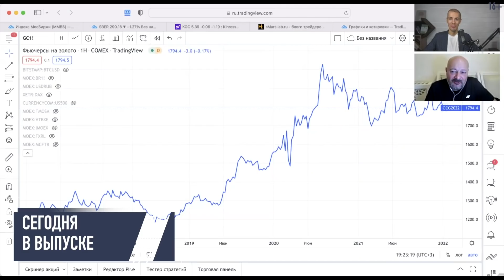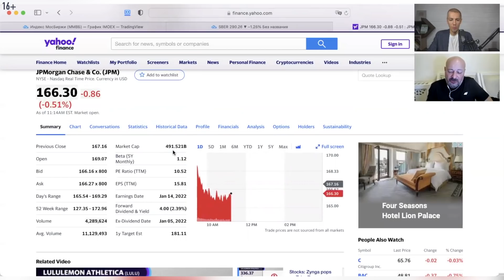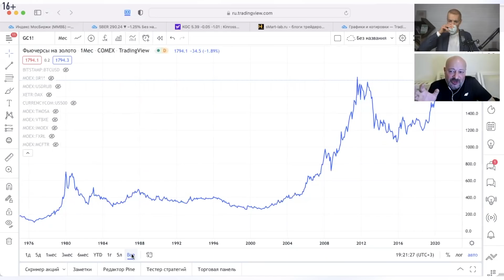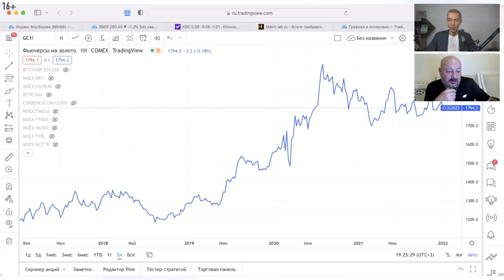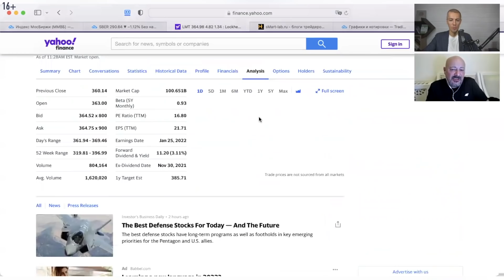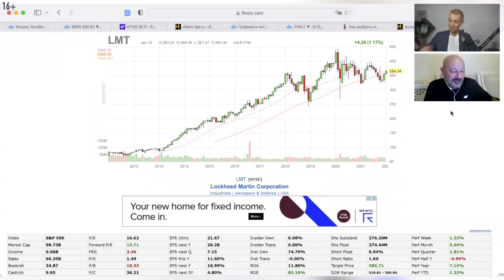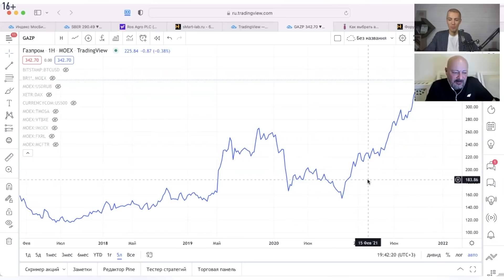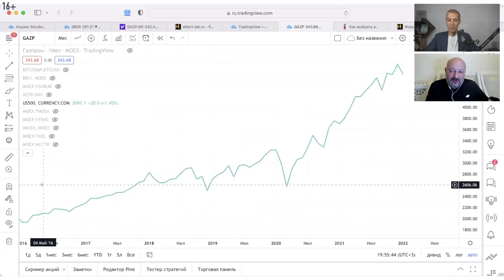Какие акции выстрелят в 2022 году? Евгений Коган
Каналы Евгения Когана

Запись вебинара Евгения Когана "Что год грядущий нам готовит: как заработать в 2022 году"

00:00 Сегодня в выпуске
1:06 Евгений Коган - инвестбанкир
1:51 Каким будет 2022 год?
5:23 Финансовый сектор
11:29 Золотодобыча
21:47 Оборонная промышленность
27:40 Продовольственный сектор
31:50 Нефть
34:40 Российские компании
38:20 Дивидендная стратегия
45:20 Вебинар Евгения Когана